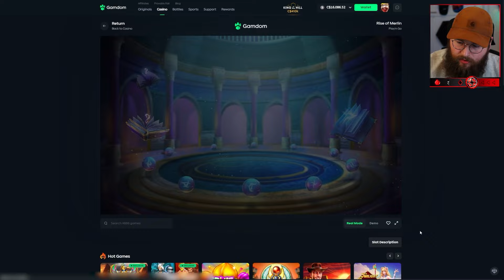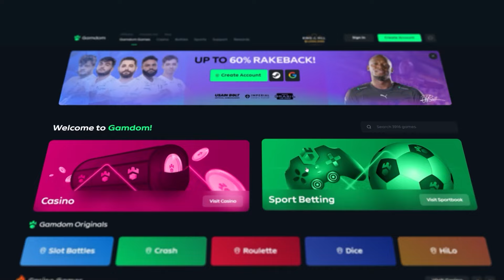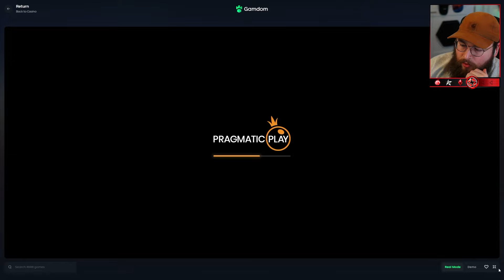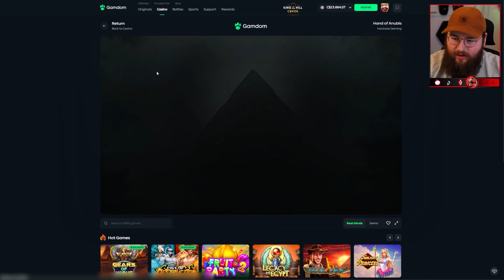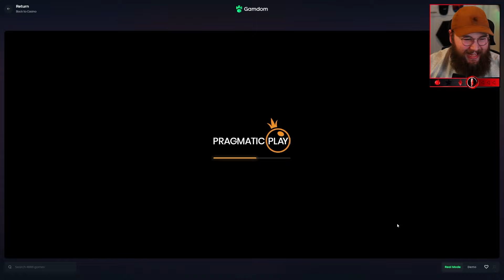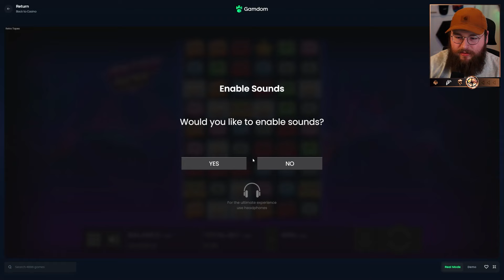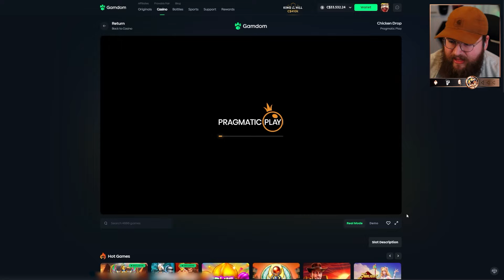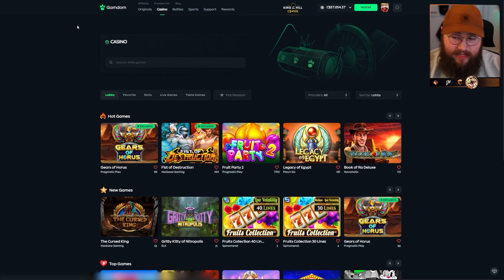MY BIGGEST BONUS HUNT OPENING OF ALL TIME (Part 2)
This video is the second part of my biggest bonus hunt opening ever which includes the bigger bet sizes of the 2 videos, if you missed part one of my bigges bonus hunt opening ever then make sure to go back to the video before this and check it out!